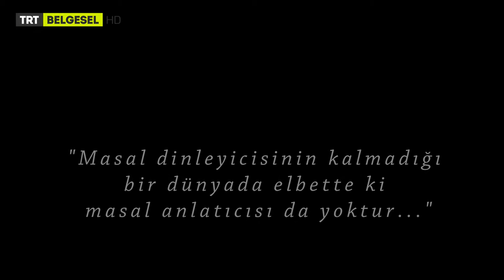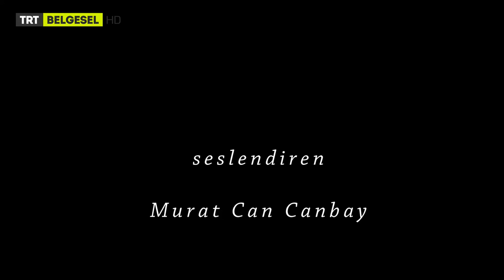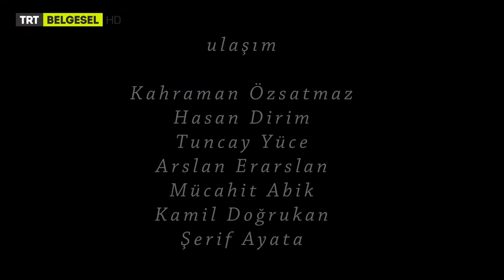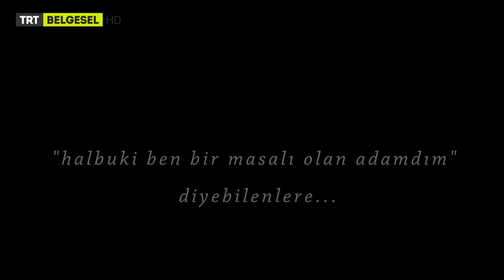Kuş Dili Karınca Kelamı 3.Bölüm HD